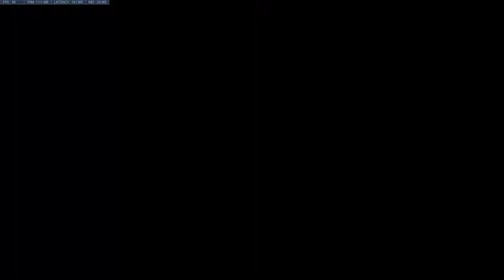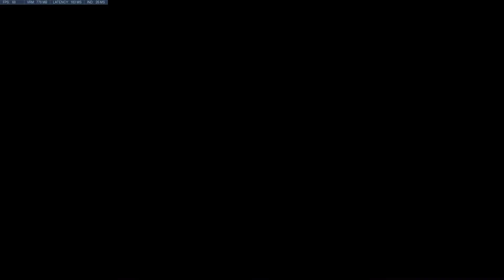Bronze Attack Torbjörn on Dorado (30/8/22)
Lost the game.

The ult spot at 8:37, called "Highline", did work well though.

A more thorough view of "Highline" can be seen at 27:40

Once the turret is in a good spot, torbjörn becomes expendable.

The reason torbjörn fires a slow moving projectile, is to give some yahoo on the other team, plenty of time to run into it.

Torb's Iron Rule
No matter where you place the turret, sooner or later it's going to become busy , and this usually happens when you want to re-deploy it.